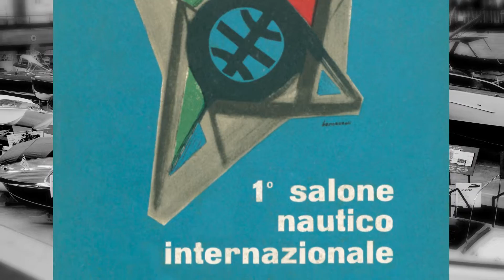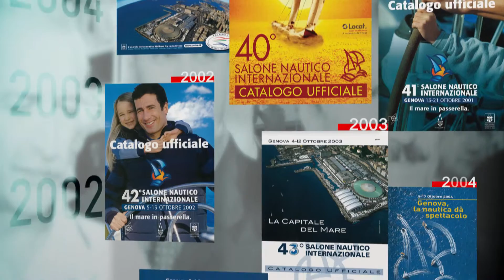SaloneNautico 1962 2015 ITA